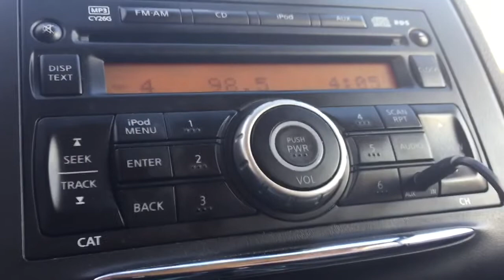KSAJ/Burlingame, Kansas Legal ID - December 27, 2020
This station used to have their transmitter close to my home until a few years ago, when it was relocated from near Abilene to the northwest side of Topeka (about an 80 mile move - something that was in the works for about 30 years).